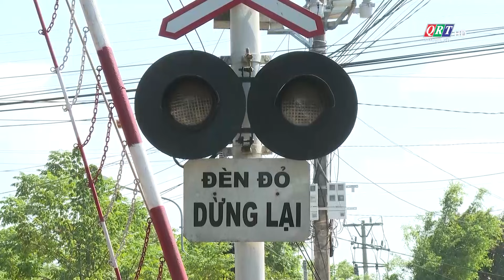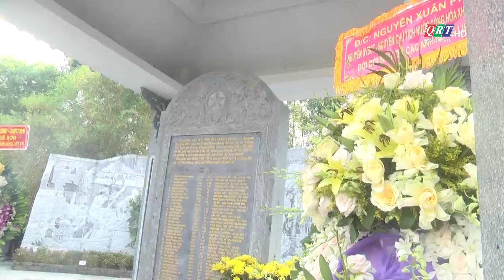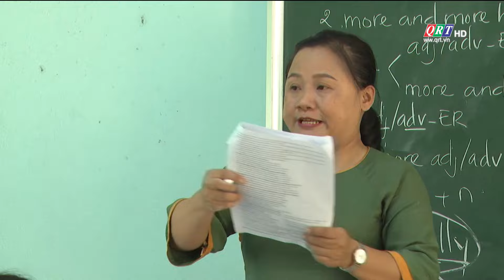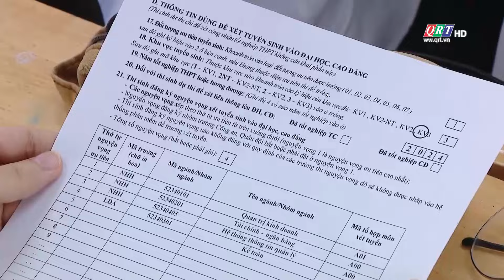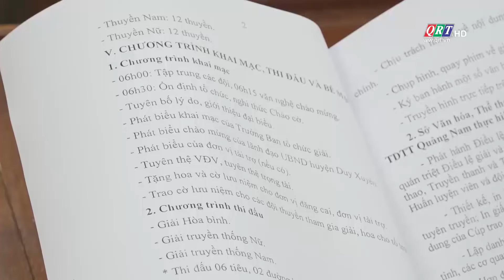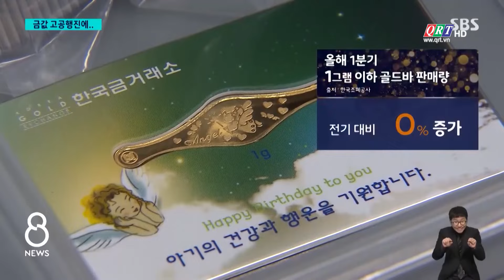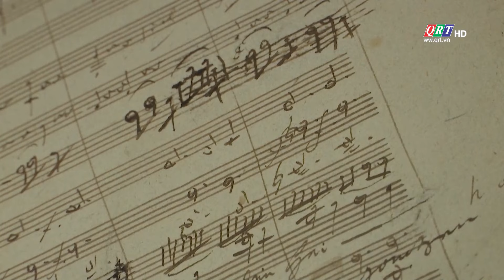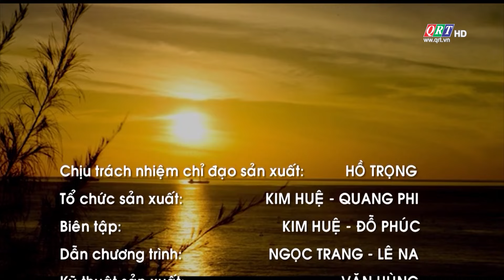THÔNG TIN NGÀY MỚI | 12-05-2024 | QRT